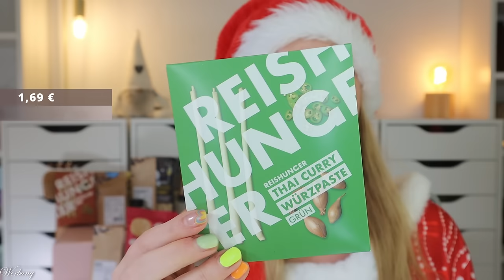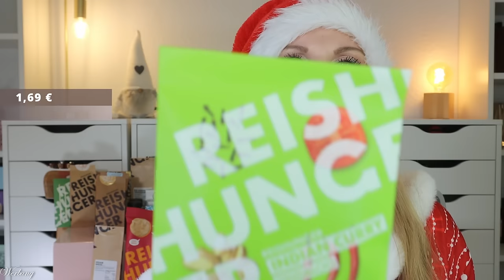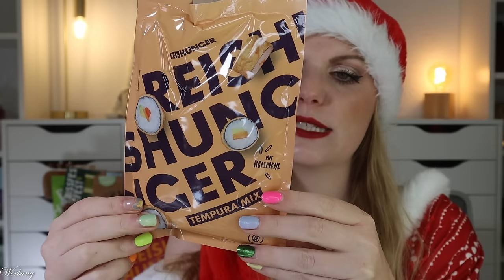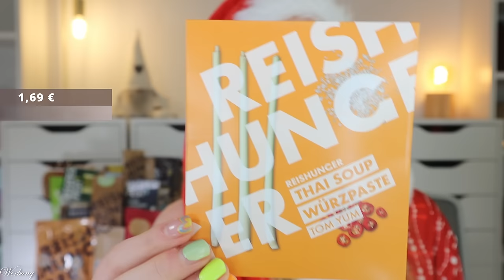NEE 🙃 REISHUNGER Adventskalender 2024 Unboxing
hier siehst du den Inhalt von dem @reishunger food Adventskalender 2024.
Für 79,99 € erhalten wir allerhand Reis & Co. Jedoch ist hier der Preisvorteil nicht so groß, sodass ich ihn eher nicht empfehlen würde.

00:00 Ho Ho Ho ihr Lieben!
Der Adventskalender kostet 79,99 €
01:11 Säckchen 1
01:42 Säckchen 2
02:00 Säckchen 3
02:20 Säckchen 4
03:01 Säckchen 5
03:32 Säckchen 6
04:08 Säckchen 7
04:24 Säckchen 8
05:00 Säckchen 9
05:21 Säckchen 10
05:44 Säckchen 11
06:02 Säckchen 12
06:24 Säckchen 13
06:51 Säckchen 14
07:16 Säckchen 15
08:01 Säckchen 16
08:14 Säckchen 17
08:41 Säckchen 18
09:13 Säckchen 19
09:30 Säckchen 20
10:05 Säckchen 21
10:50 Säckchen 22
11:13 Säckchen 23
11:42 Säckchen 24
12:23 Mein Fazit

Liebe Grüße
Claudi